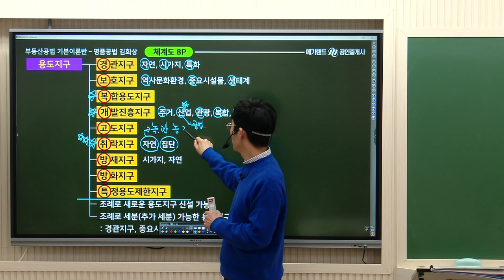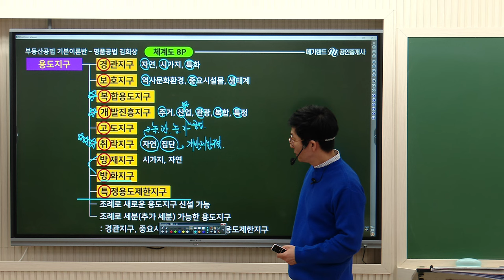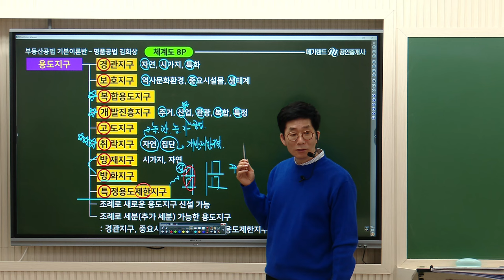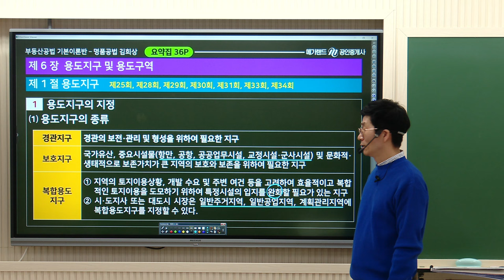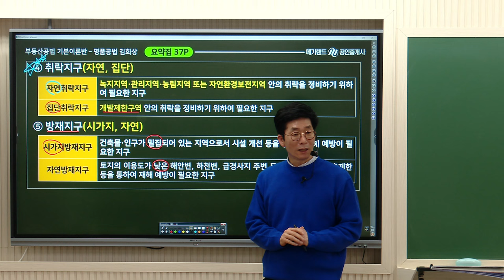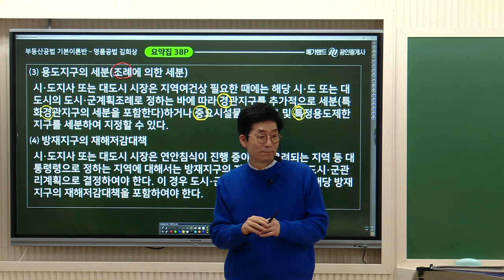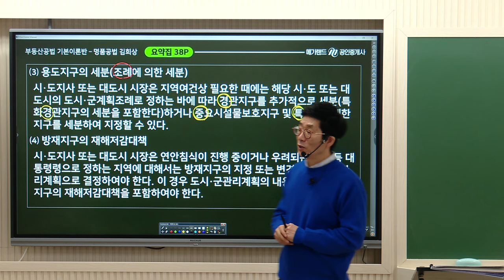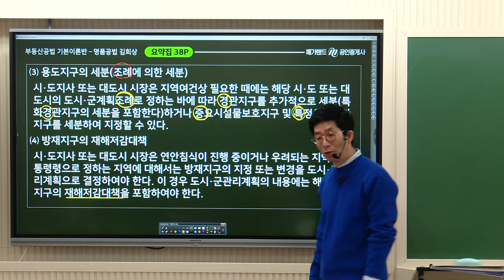[공인중개사학원 김포중앙] 명품공법 김희상 교수님의 공법 핵심요약과정 2주차 "용도지구의 지정"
★김희상교수님의 시그니쳐 특강집- 합격노트가 출간되었습니다★

부동산공법 절대지존! 모두가 추천하는 메가랜드 김희상 교수님의 공법 핵심요약 2주차 "용도지구의 지정" 강의 영상입니다!

▶ 부동산공법★명품공법★김희상교수님의 3~4월 강의는 [김희상 핵심요약서와 2024 부동산공법 김희상 체계도]로 진행됩니다!